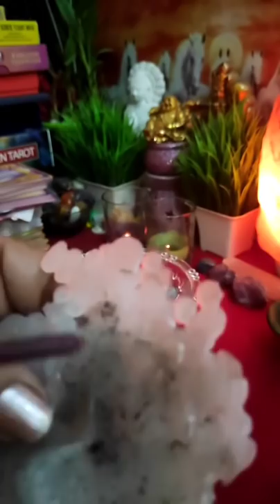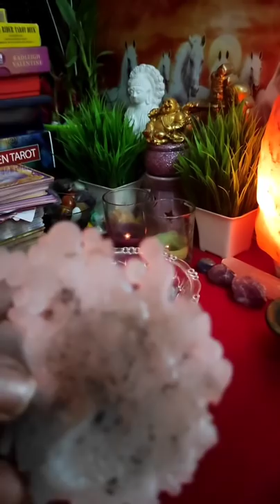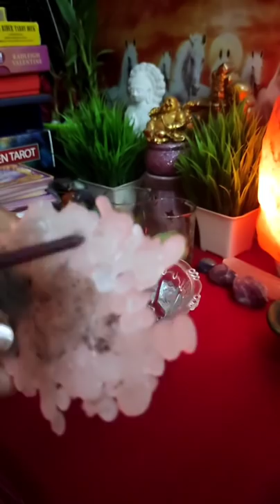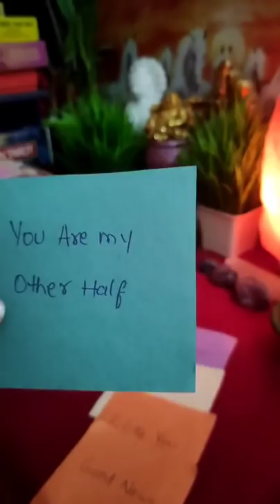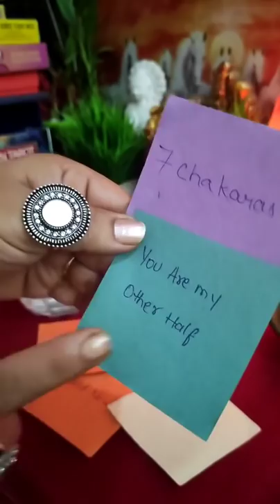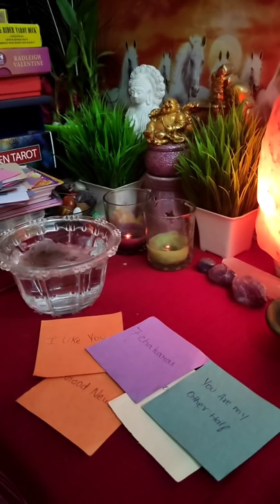🧿❤💚🔮[ Candle Wax Reading ]All Signs: आपके पार्टनर की Current Energy⚡⚡|Timeless